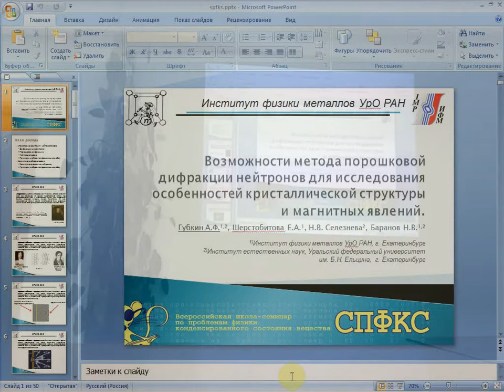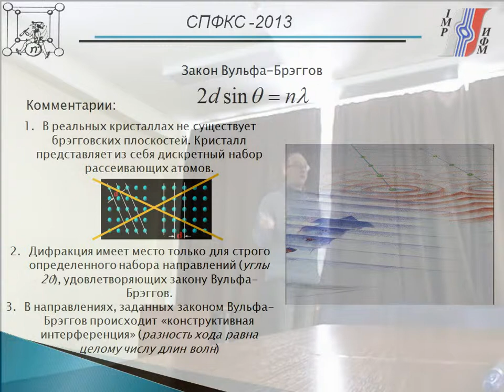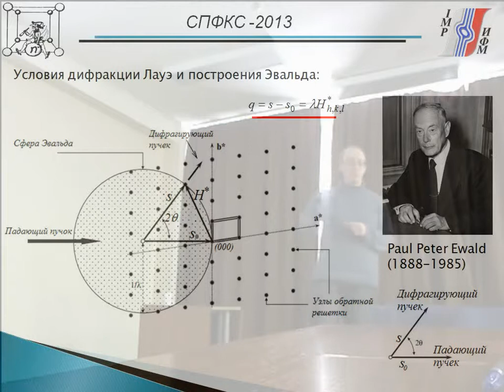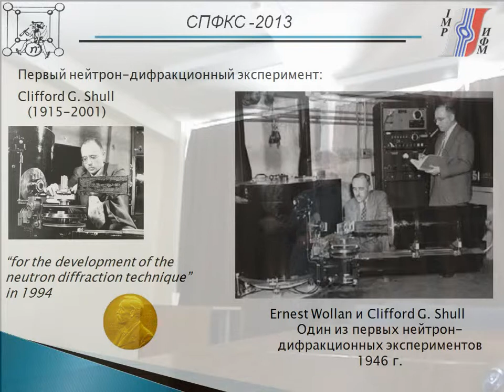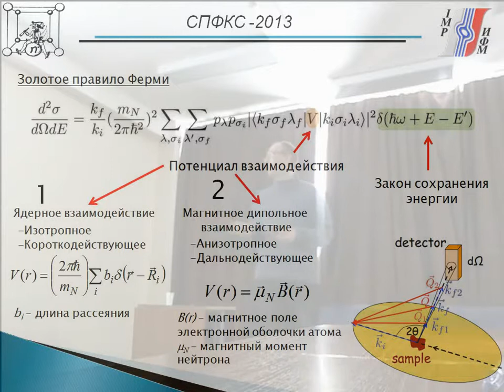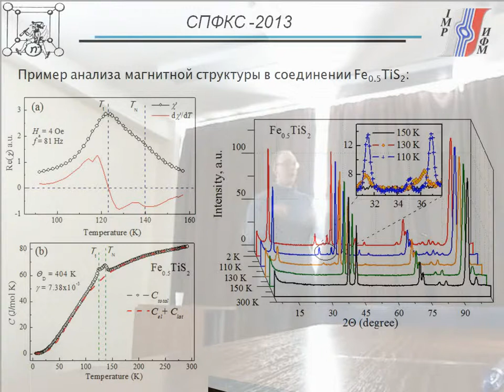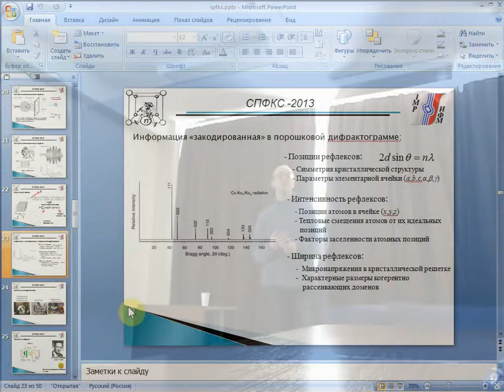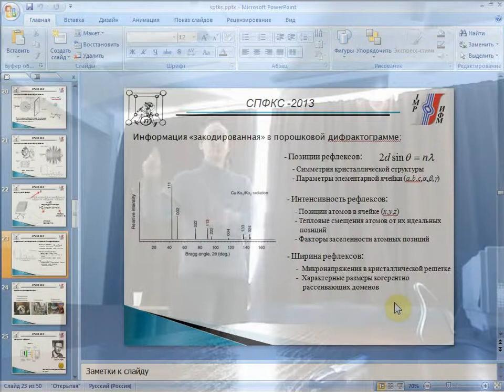ЗФШ2014. Губкин А. Ф.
Возможности метода порошковой дифракции нейтронов для исследования особенностей кристаллической структуры и магнитных явлений.